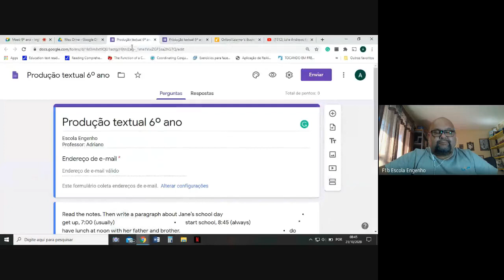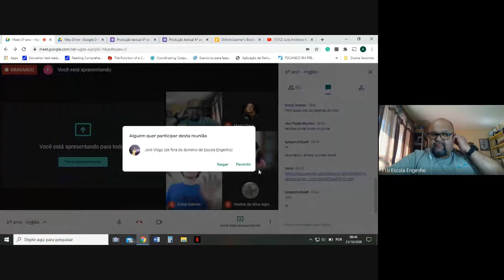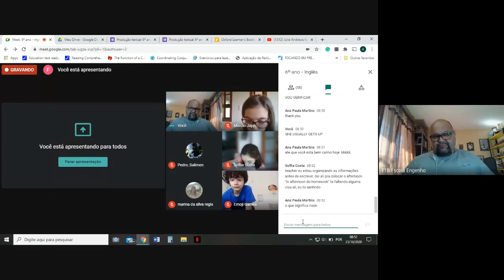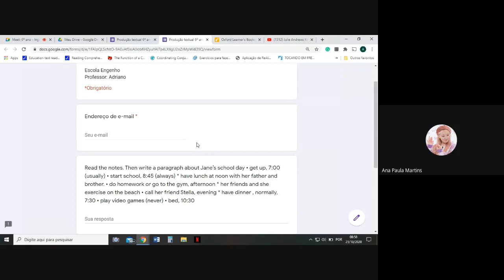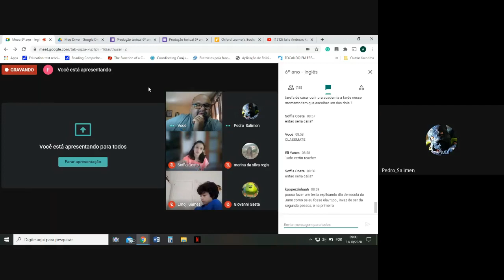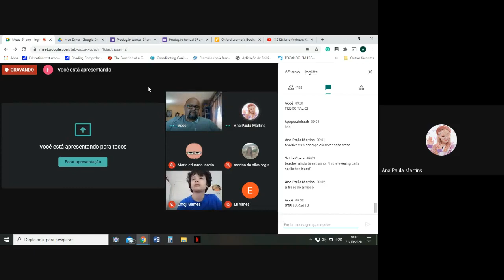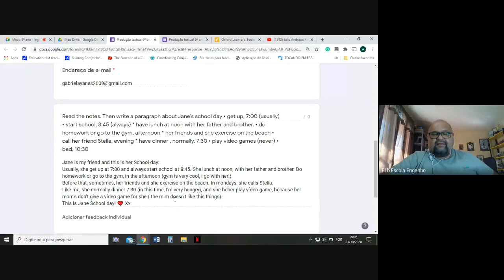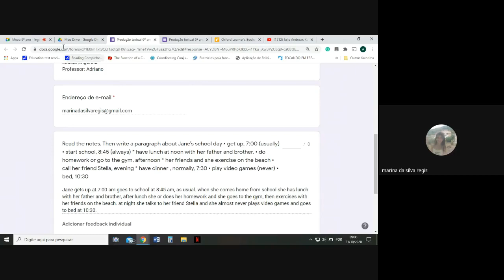6º ano - Inglês (2020-10-21 at 04_33 GMT-7)